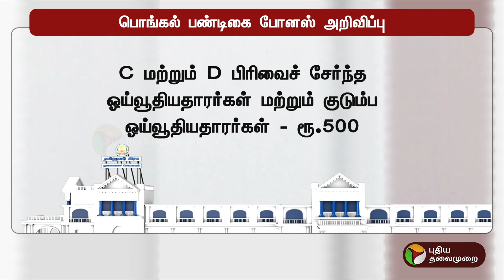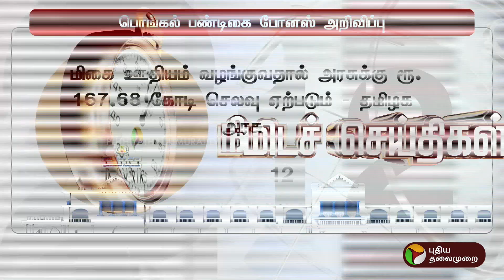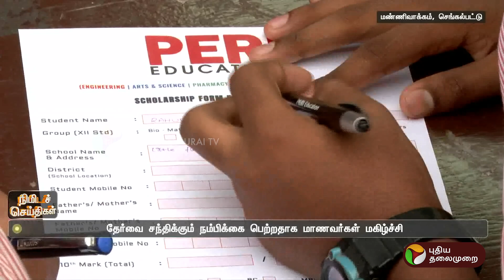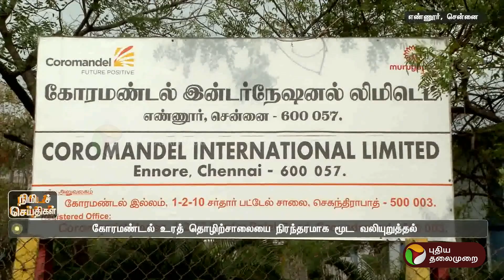பொங்கல் பண்டிகை போனஸ் அறிவிப்பு.. | Speed News | PTT